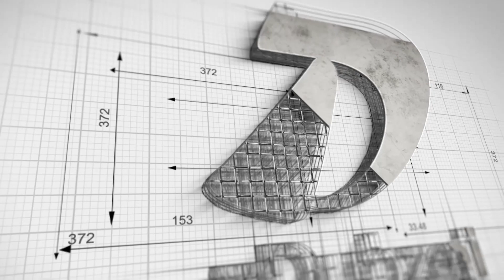POPPING OFF WITH THE NEW BLASTX SKINS IN VALORANT! - NEW BLASTX NER GUN COLLECTION!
These new nerf skins be looking pretty sick!!! the knife isn't anything special but I do be liking that phantom!

Watch till the end, you will not be disappointed